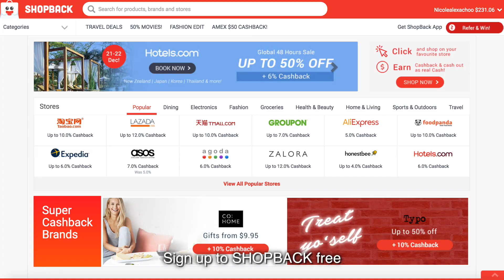DECEMBER LOOKBOOK | NICOLE CHOO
All the best to you all who are participating in the giveaway! Merry Christmas & happy holidays!

1.

Get Cashback when you shop via ShopBack with ASOS, Pomelo, Zalora and 500+ more stores!